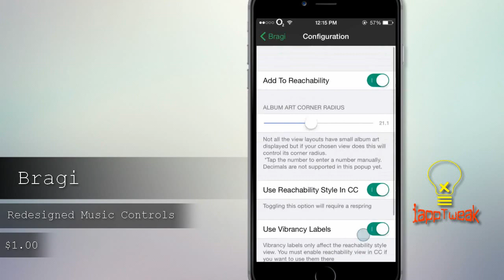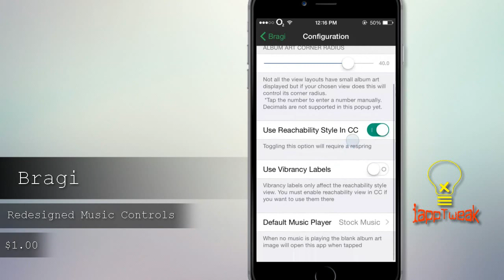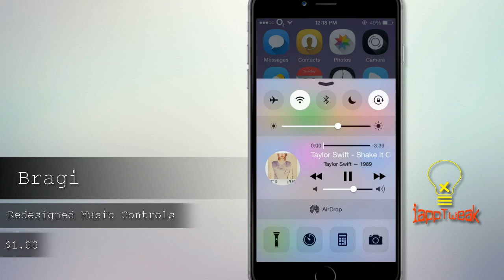Bragi : Redesigned music controls for Control Center and Reachability - iOS 8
Control Center has become an integral part of the iOS experience. It gives us quick access to toggles, app shortcuts and music controls. Having music controls in the Control Center has certainly made the life of iPhone and iPad users easier, as they don’t have to open the Music app just to perform basic functions. Now they can control music from any app by simply sliding up on the screen. The new Bragi tweak improves the look of the Music section of iOS by adding album art and a different background color to it.

Bragi not only affects the design of the music section but it also has a noticeable affect on the overall look of the Control Center. This happens when the Music is playing, however when its not, Bragi allows users to launch any music app of their choice by tapping on the button.

In addition to redesiging the music section of the Control Center, Bragi also adds music controls to the Reachability area of iPhone 6/6 Plus. This new widget for Reachability allows users to scrub through music, play/pause, rewind/forward, add to favorites and more.

Bragi tweak for jailbroken iOS devices is available in Cydia for $1. It requires iOS 8 or above.

► inTro : Club Thump (Free Music )

► Theme : Ace Flat S

iappTweak®